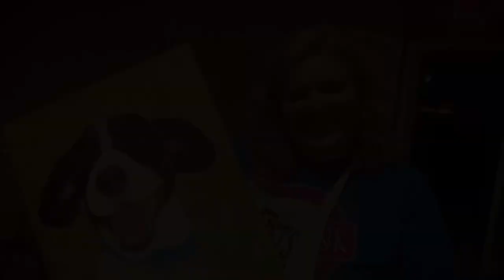Owney Painting Slideshow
Wendi paints a picture of Owney at Corkscrew Saloon in Medina. The Paint Your Pet class was led by Artists Uncork'd.